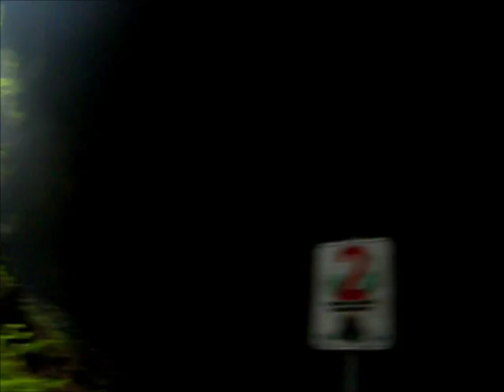Rio Camuy Caves, Puerto Rico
Largest cave systems in the Western Hemisphere

Tour around Cueva Clara